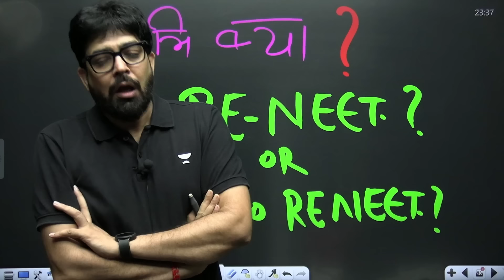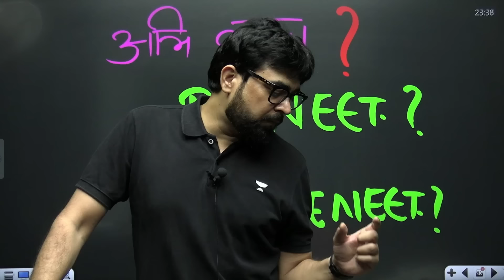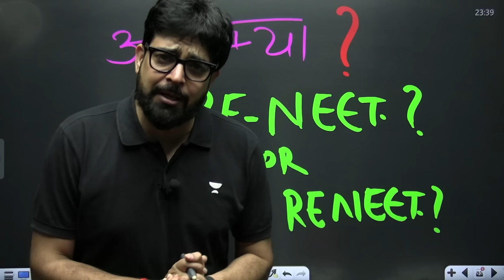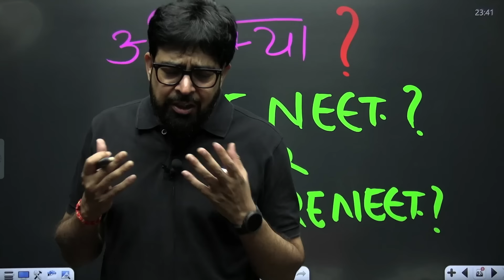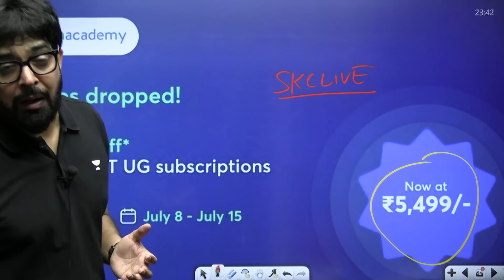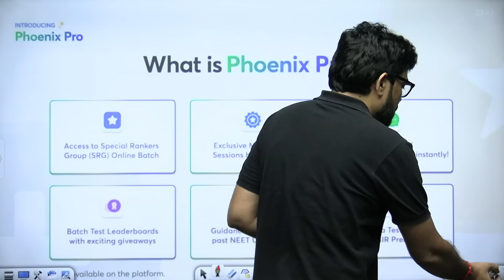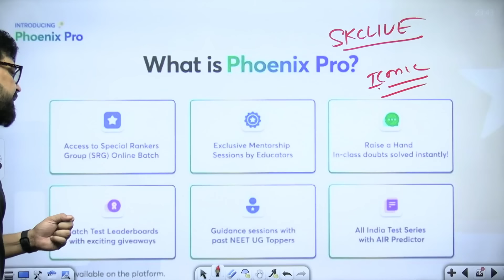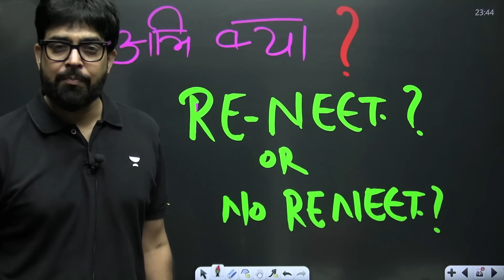Will Re-NEET Happen for all? Chances of Re-NEET? NEET 2024 Latest Update | SKC Sir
You can enroll to Unacademy Subscription and get the following benefits:
1. Learn from your favourite teacher
2. Dedicated DOUBT sessions
3. One Subscription, Unlimited Access to Live Online Classes and Videos
4. Real-time interaction with best-in-class teachers
5. You can ask doubts in live online classes
6. Limited students in each Class
7. Download the videos & watch them offline